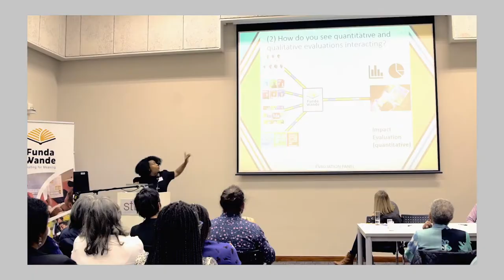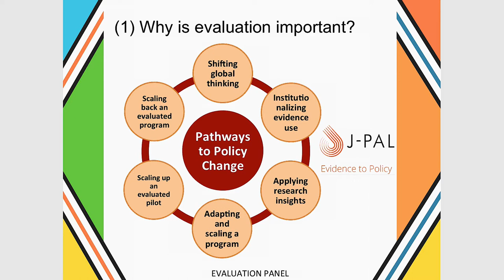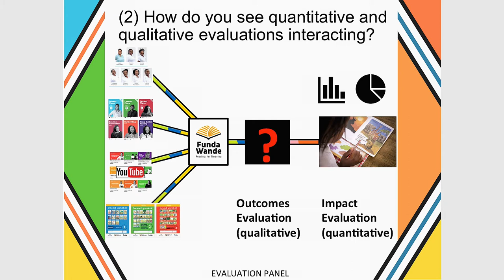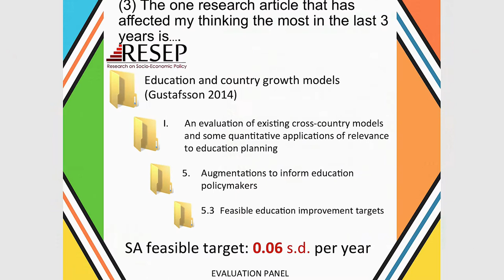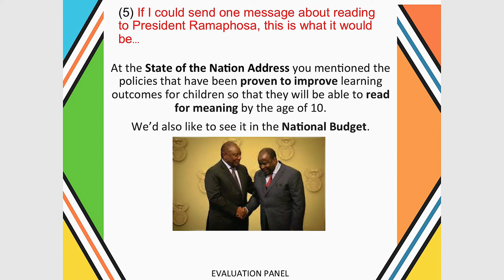Literacy Lekgotla (Quantitative Evaluation Panel) 2019_Nwabisa Makaluza